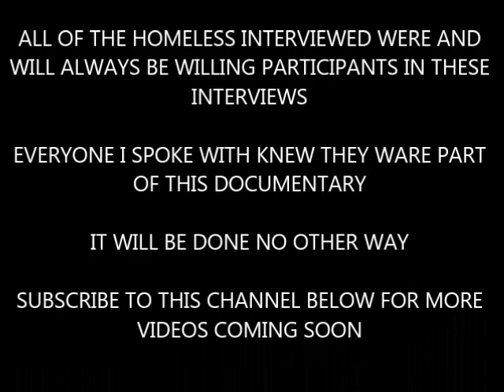HOMELESSNESS IN DESERT HOT SPRINGS, (LIFE ON THE STREETS)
In this short clip I show you portions of interviews I've done with struggling homeless people in Desert Hot Springs.   Longer versions will be released through fall 2019.